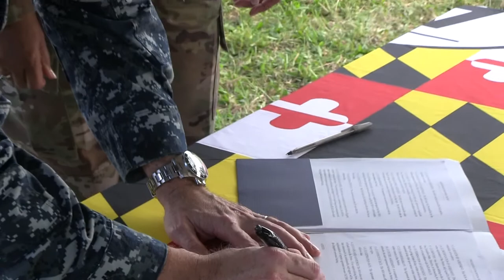175th Cyberspace Operations Ground Breaking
Maryland Governor Larry Hogan, Admiral Mike Rogers, Commander U.S. Cyber Command and Director NSA, and Major General Linda Singh, the Adjutant General of Maryland headlined this morning's groundbreaking ceremony for the new Maryland National Guard's 175th Cyberspace Operations Squadron facility. The new building is be constructed just behind the Defense Media Activity on Taylor Avenue.